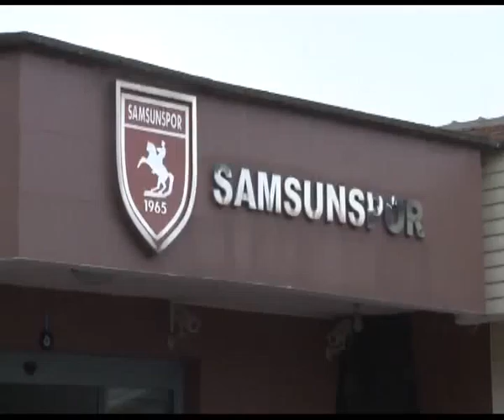SAMSUNSPOR ZİRVESİ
Bakan Kılıç'ın yanı sıra AK Parti, CHP ve MHP Samsun Milletvekilleri, ekonomik açıdan sıkıntılı dönem yaşayan Samsunspor için buluşuyor.